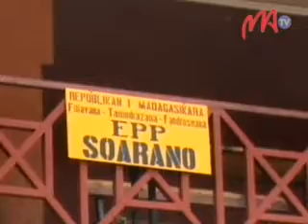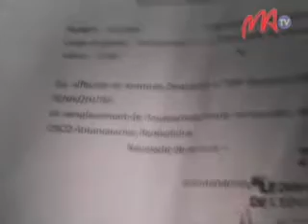05 EPP SOARANO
Nikorontana tanteraka ny teny amin'ny EPP Soarano androany maraina noho ny tsy fahafalian'ireo mpampianatra sy raiamandren'ny mpianatra, izay tsy manaiky ny hanesorana ny mpikambana ao amin'ny FRAM.